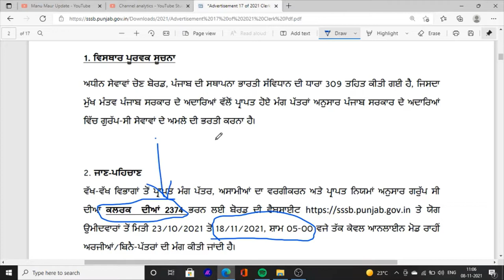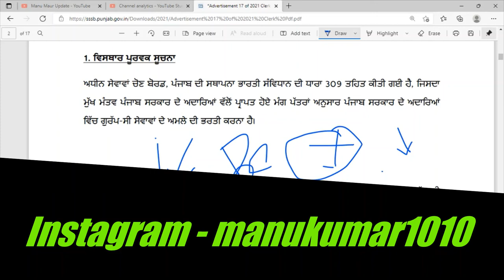Punjab Clerk Jobs 2374 Post of Punjab Clerk Book Syllabus Classes For Sssb Clerk Exam 2021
Hello Friends This is a Informative Channel and This Video is Full Information About this is latest jobs news in punjab sssb board jobs recruitment in punjab jobs sssb board clerk jobs books for clerk and syllabus for clerk exam 2021 punjab sssb board clerk best book online classes for exam punjab clerk 2021